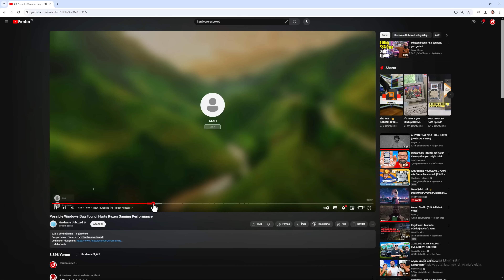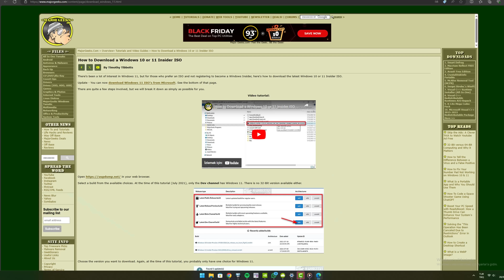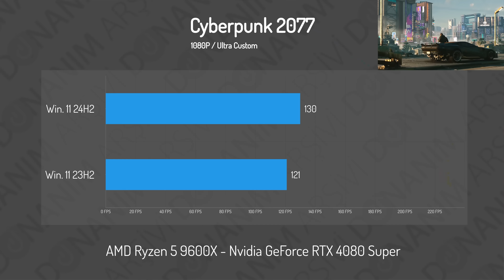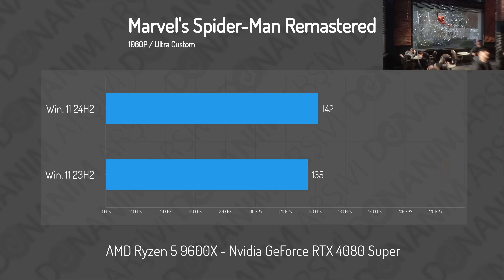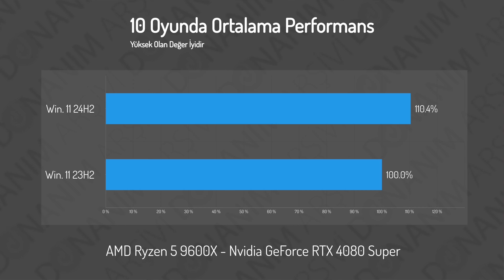Oyunda FPS'yi Uçuran Windows Güncellemesini Test Ettim.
Windows, yıllardır en popüler işletim sistemlerinden biri. Fakat bazen çok ilginç sorunlarla ve hatalarla gündeme gelebiliyor. Şimdi ise özellikle yeni özellikle AMD Ryzen işlemcilerde oyun performansını düşüren bir hatayla gündeme geldiler. Bu aslında basit bir çözüme sahipti fakat kullanıcıların oyun performansını kayda değer bir biçimde düşürüyordu. Bunun ortaya çıkmasından sonra Windows 11 24H2 güncellemesiyle birlikte bu sorunun çözüldüğü bildirildi.

Henüz test aşamasında olan bu güncelleme Insider sürümünde mevcut, çok yakında ise son kullanıcıya ulaşacak. Biz de bu test aşamasındaki sürüme ulaşarak yeni Win11 güncellemesini test ettik. AMD Ryzen 5 9600X ve Nvidia GeForce RTX 4080 Super ile yaptığımız testlerde gördüğümüz sonuçlar gerçekten bizi çok şaşırttı. Çünkü bazı oyunlarda FPS değeri hiç değişmezken bazı oyunlarda ise %10'a varan ciddi bir FPS artışı gözlemleyebildik.

Gördüğünüz üzere bu sadece çok basit bir şekilde çözülebilen bir yazılımsal sorun. Bu basit sorun bile işlemcilerin oyun performansını %10 civarlarında düşürerek kullanıcıların beklenenden çok daha düşük bir performans almasına neden oldu. İşte bu gibi durumlarda kullanılan yazılımın donanıma olan katkısını bir kez daha görmüş olduk. Sizin de bu konudaki yorumlarınızı merak ediyoruz, aşağıdaki yorumlar kısmından bize fikirlerinizi belirtmeyi unutmayın. Herkese iyi seyirler...